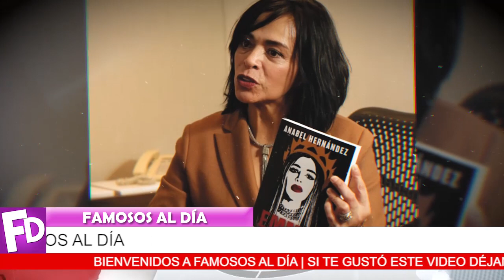🔴😱 ¡ Anabel Hernandez Revela 𝗤𝗨𝗜𝗘𝗡𝗘𝗦 𝗦𝗢𝗡 𝗦𝗨𝗦 𝗧𝗘𝗦𝗧𝗜𝗚𝗢𝗦 ! 🔻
No hay salida para todos los famosos que aparecen el libro de de Anabel, y los próximos que saldran a la luz. Esta todo documentado.

¡ BIENVENIDOS ‼️

televisa
exclusivas
venga la alegria
tv azteca
polemica
chismes
Entertainment
farandula mexico
 ¡ Carmen Salinas 𝗗𝗘𝗝𝗔 𝗧𝗢𝗗𝗢 𝗟𝗜𝗦𝗧𝗢 𝗦𝗘 𝗣𝗥𝗘𝗣𝗔𝗥Ó 𝗣𝗔𝗥𝗔 𝗦𝗨 𝗣𝗔𝗥𝗧𝗜𝗗𝗔 !
 ¡ Galilea Montijo 𝗥𝗘𝗖𝗜𝗕𝗘 𝗗𝗨𝗥𝗔 𝗥𝗘𝗦𝗣𝗨𝗘𝗦𝗧𝗔 de Anabel Hernández !
 ¡ 𝗨𝗟𝗧𝗜𝗠𝗔 𝗛𝗢𝗥𝗔 𝗦𝗔𝗟𝗘 𝗔 𝗟𝗔 𝗟𝗨𝗭 𝗨𝗡𝗜𝗖𝗢 𝗛𝗜𝗝𝗢 de Benito Rivers !
¡ 𝗡𝗢𝗧𝗜𝗖𝗔 𝗗𝗘 𝗨𝗟𝗧𝗜𝗠𝗢 𝗠𝗜𝗡𝗨𝗧𝗢  Carmen Salinas 𝗡𝗨𝗘𝗩𝗔𝗦 𝗡𝗢𝗧𝗜𝗖𝗜𝗔𝗦 𝗗𝗘 𝗦𝗨 𝗦𝗔𝗟𝗨𝗗 / 𝗨𝗟𝗧𝗜𝗠𝗔 𝗛𝗢𝗥𝗔 !
¡ Anabel 𝗟𝗘 𝗕𝗢𝗧𝗔 𝗟𝗔 𝗠𝗔𝗦𝗖𝗔𝗥𝗔 a Galilea Montijo 𝗖𝗢𝗡 𝗘𝗦𝗧𝗔𝗦 𝗣𝗥𝗨𝗘𝗕𝗔𝗦 !
 ¡ 𝗛𝗔𝗖𝗘 𝗨𝗡𝗔𝗦 𝗛𝗢𝗥𝗔𝗦 𝗖𝗔𝗣𝗧𝗔𝗡 a Nerea Godinez 𝗠𝗨𝗬 𝗔𝗖𝗔𝗥𝗔𝗠𝗘𝗟𝗔𝗗𝗔 𝗖𝗢𝗡 𝗦𝗨 𝗘𝗫𝗣𝗔𝗥𝗘𝗝𝗔 !
 ¡ 𝗟𝗘𝗦 𝗖𝗢𝗡𝗩𝗜𝗘𝗡𝗘 𝗤𝗨𝗘 𝗡𝗢 𝗗𝗘𝗦𝗣𝗜𝗘𝗥𝗧𝗘 ! Se Descubre Andan 𝗧𝗥𝗔𝗦 𝗘𝗟 𝗣𝗨𝗘𝗦𝗧𝗢 de Carmen Salinas !
 ¡ 𝗨𝗟𝗧𝗜𝗠𝗔 𝗛𝗢𝗥𝗔 Médicos 𝗔𝗡𝗨𝗡𝗖𝗜𝗔𝗡 𝗧𝗥𝗜𝗦𝗧𝗘 𝗡𝗢𝗧𝗜𝗖𝗜𝗔 de Carmen Salinas !